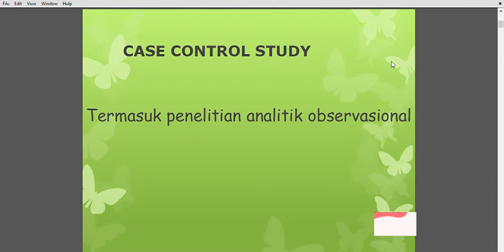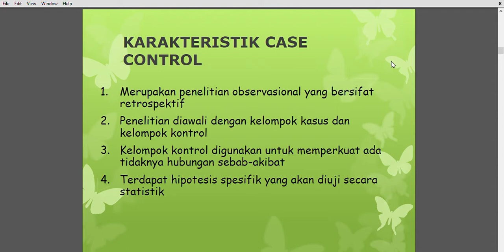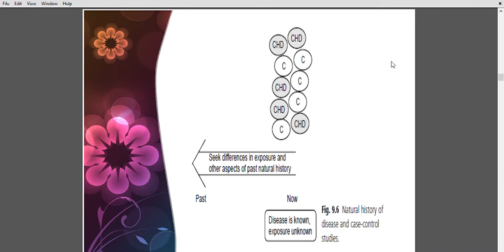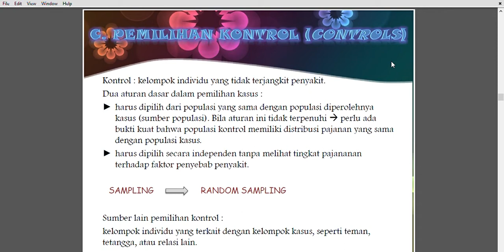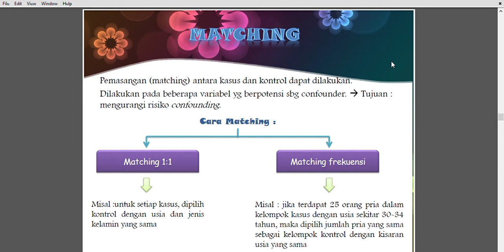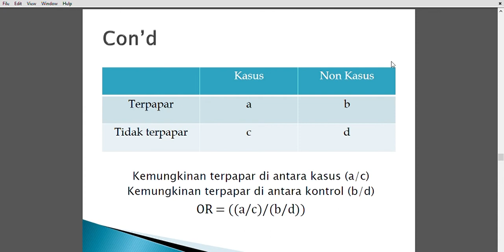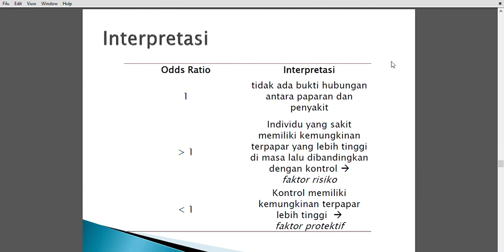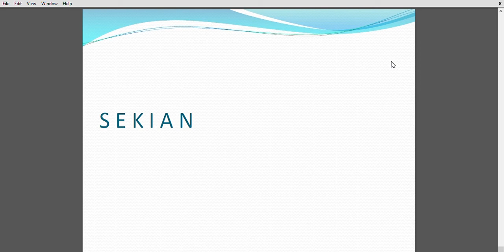Pertemuan ke 11 Farmakoepidemiologi - Case control study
Materi ini adalah materi ke 11 dari perkuliahan farmakoepidemiologi..
Kali ini saya tampilkan video dengan materi case control study. Jika ada pertanyaan, silahkan disampaikan di Grup WA atau komen di channel ini.
Semoga Bermanfaat